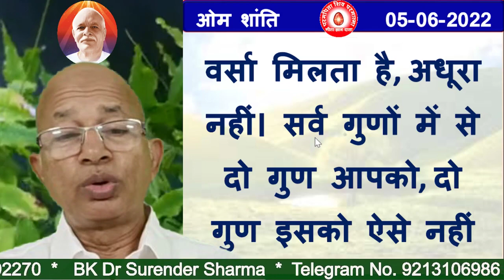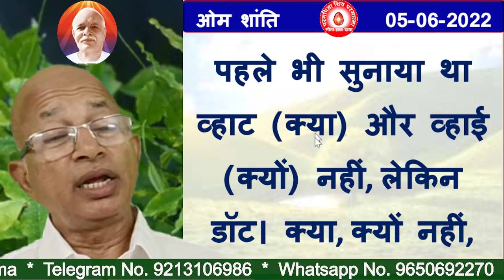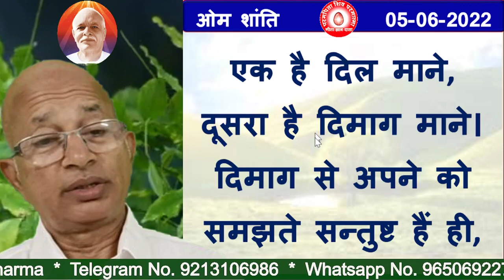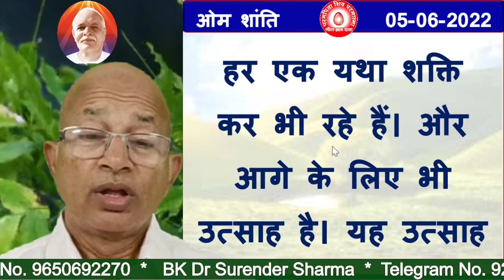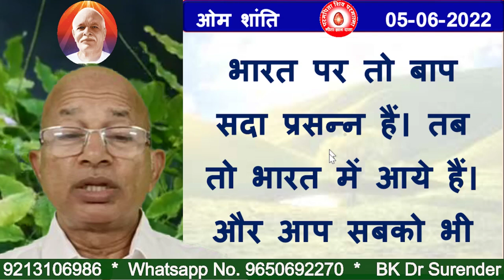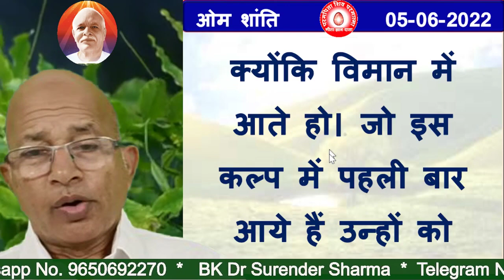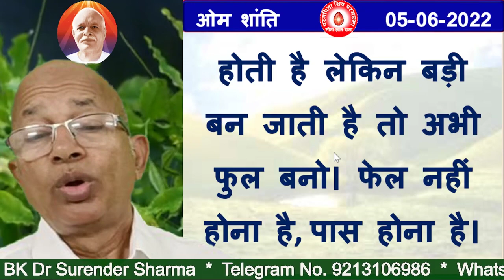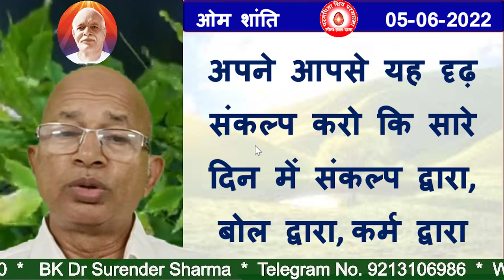05/06/2022/आज की मुरली/रंगीन बड़े बड़े अक्षरों में पढ़ें, सुने और मंथन करें/BK Dr Surender Sharma